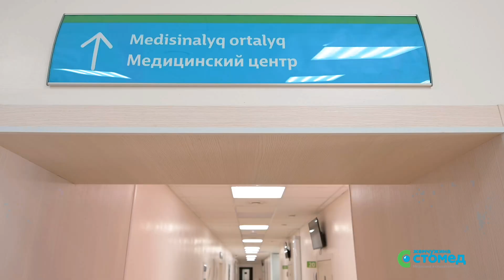Мы рады сообщить об открытии Центра Молодости и Здоровья!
Восстановление и новая жизнь с МЦ "Жемчужина-Стомед"!
Добро пожаловать в «Центр Молодости и Здоровья», где забота о здоровье вашей семьи стоит на первом месте!
В нашем центре мы предлагаем комплексный подход к вашему здоровью. Независимо от того, восстанавливаетесь ли вы после болезни или хотите поддержать здоровье!
К вашим услугам:
 - Консультация реабилитога
 - Работа с особенными детьми
 - Детский логопед
 - Пилатес
 - Массаж Физиотерапия
 - УВТ ( Ударно-тепловая терапия)
 - ЛФК
 - PNF( Проприоцептивное нейромышечное облегчение)
 - Логопедический массаж
 - Кинезиотейпирование

- Высококвалифицированные специалисты
- Современное оборудование и методики
- Индивидуальный подход к каждому пациенту

📅 Запишитесь на консультацию прямо сейчас!
📞 503-300
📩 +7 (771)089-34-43